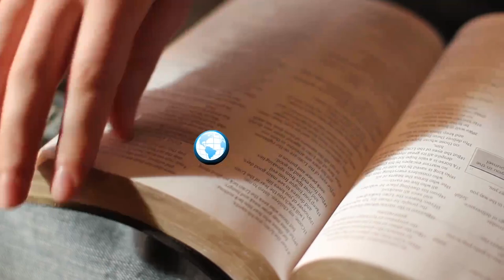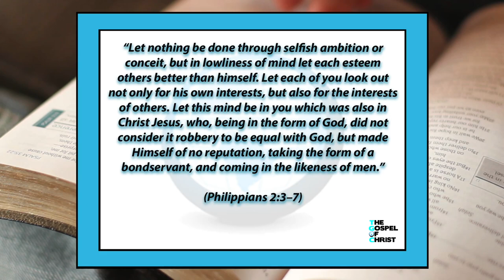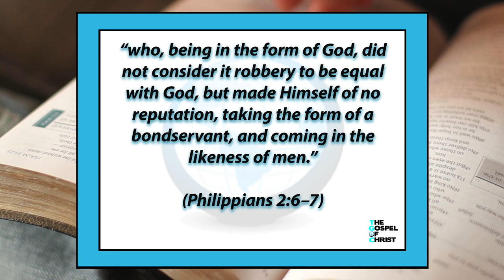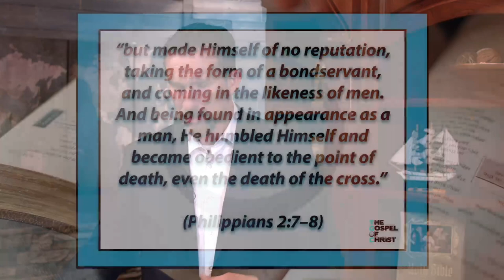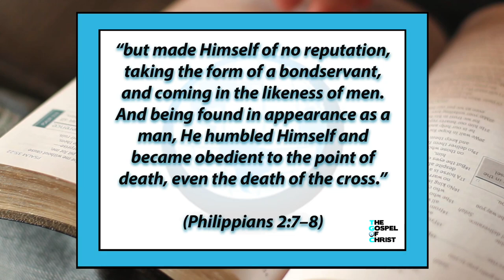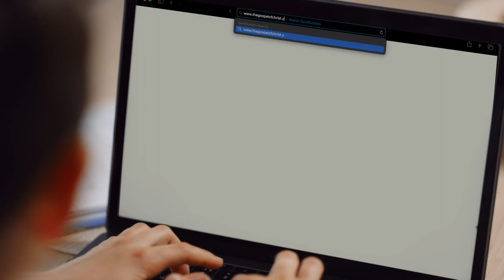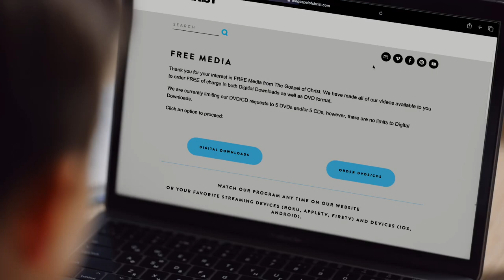Mind of Christ - More About Jesus - The Gospel of Christ - MAJ 6